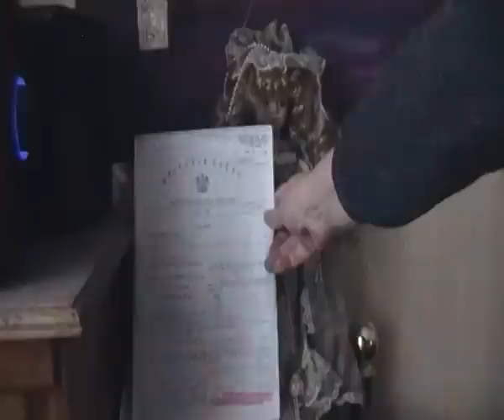Premier III RP Beata Szydło odpowiada na pytania dziennikarzy żydoreżimu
Ten film dotyczy aktualnych tematów np. LIKWIDACJI niepotrzebnego Polakom Trybunału Konstytucyjnego, którego nie ma w ogóle w obowiązującej od 80 lat Konstytucji Kwietniowej z 1935 roku: Po szczycie paryskim w sprawie ocipienia/ cyt. za profesorem Dakowskim/Tajne Komplety klimatycznego, nagranie z odbiornika radiowego, dzięki przekazowi Radio Maryja swoistej międzynarodówki ojców Redemptorystów.

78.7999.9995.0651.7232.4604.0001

Casus kradzieży zuchwałej całego mojego bloga, który zawierał 146 postów autorskich na portalu blogerskim, rzekomo forum dla Polaków, neon24.pl